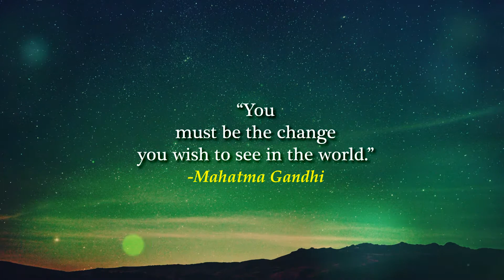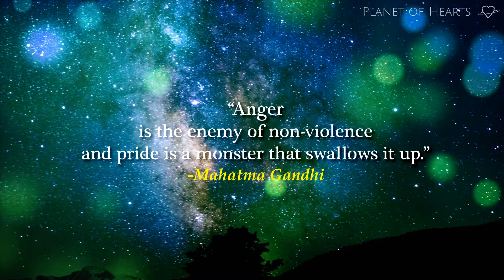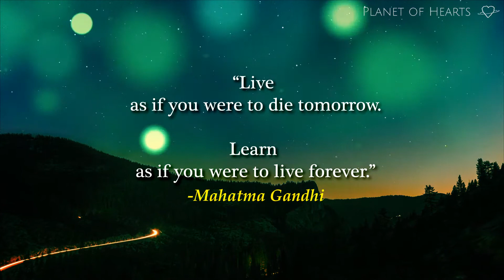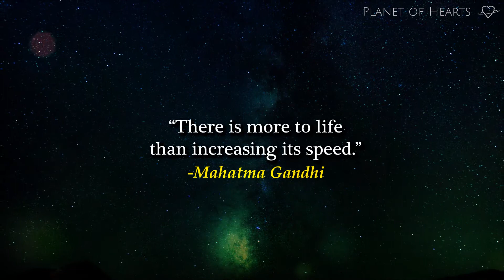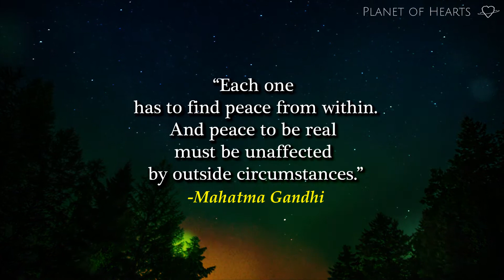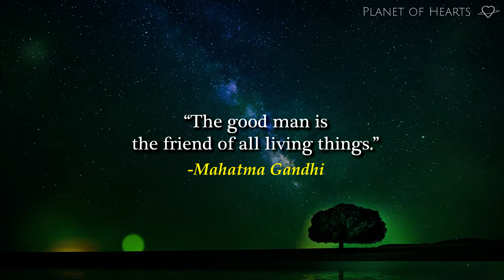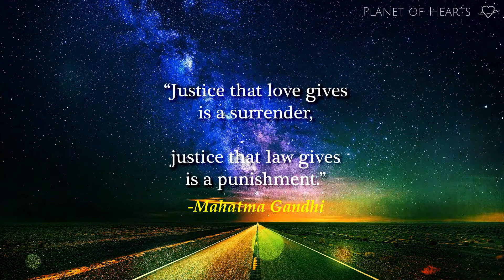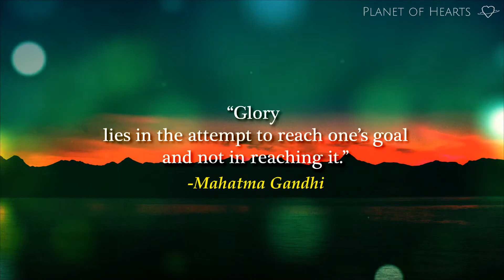THIS IS GANDHI - 50 Greatest Mahatma Gandhi Quotes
Mahatma Gandhi Quotes, A Must Watch!   -- THIS IS GANDHI --

Mahatma Gandhi (Mohandas Karamchand Gandhi), (October 2, 1869 - January 30, 1948), was an Indian lawyer, anti-colonial nationalist, and political ethicist, who employed nonviolent resistance to lead the successful campaign for India's independence from British rule, and in turn inspired movements for civil rights and freedom across the world.
(source: -Wikipedia).

Mahatma Gandhi was assassinated on January 30, 1948, in New Delhi, India.
But his spirit is still alive amongst us.
Gandhi, a bringer of hope, fighting with love and words, a believer in truth, and somebody who has inspired the uninspired.

Let these Mahatma Gandhi Quotes Inspire You...

Welcome to 'THIS IS GANDHI - 50 Greatest Mahatma Gandhi Quotes'

so you'll never miss my new videos--

- images and footage by Pixabay and Unsplash (free to use for commercially use, no attribution required, public domain).

-Music by Artlist (with purchased license, for commercially use, no attribution required).